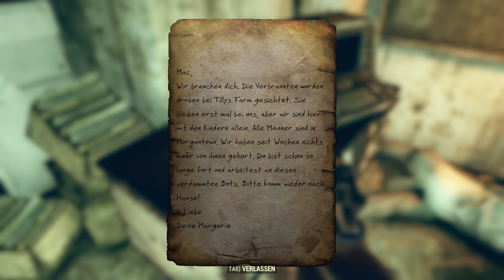Fallout 76 ☢ 08 ☣ Dr Motzer ist da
Inhalt :
Rückeroberungstag.
Wir schreiben das Jahr 2102. 25 Jahre, nachdem die Bomben abgeworfen wurden,
steigen Sie aus Ihrem Vault und erblicken zum ersten Mal das postnukleare Amerika.
Ausgewählt als Beste und Klügste dieses Landes obliegt es Ihnen –
alleine oder zusammen –, das Ödland zu erkunden,
wieder aufzubauen und gegen die größten Bedrohungen zu verteidigen.

Kommentiertes Gameplay von DeadWalker(Aufnahme),NOOB,LookiMorrison,Doctor_B.(2018).